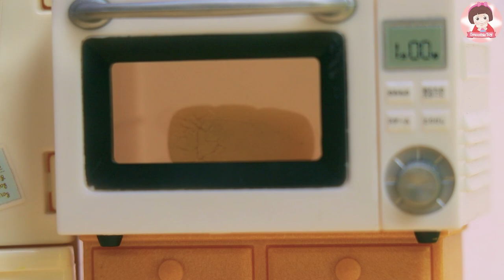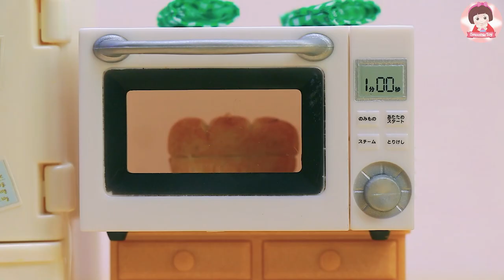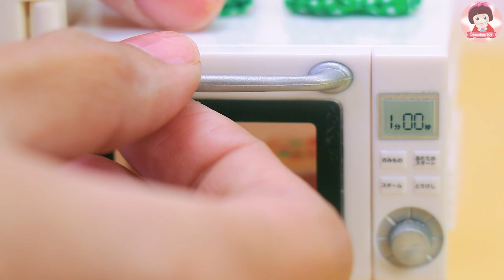ละครสั้น คุณแม่กระรอกทำไข่ตุ๋นแครอท และขนมปังแครอท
วันนี้มีแครอทไข่ไก่เก็บมาจากฟาร์ม คุณแม่กระรอกทำเมนูจากแครอทและไข่ ทำขนมปังและไข่ตุ๋น